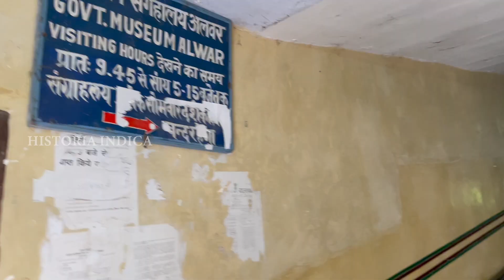Alwar City palace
Alwar City Palace also known as Vinay Vilas Mahal was built in 1793 by Raja Bakhtawar Singh. Now it houses a Government museum.